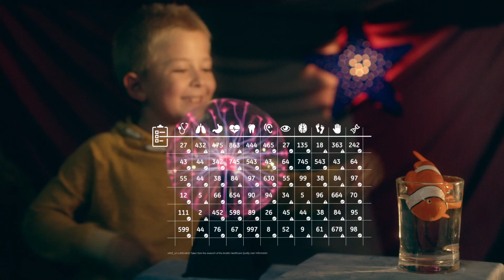GE Healthcare in Hungary - ENG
GE Healthcare provides transformational medical technologies and services to meet the demand for increased access, enhanced quality and more affordable healthcare around the world. From medical imaging, software & IT, patient monitoring and diagnostics to drug discovery, biopharmaceutical manufacturing technologies and performance improvement solutions, GE Healthcare helps medical professionals deliver great healthcare to their patients.